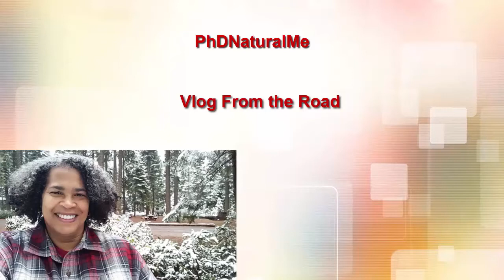On The Road Again | Somewhere in Utah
Scenery
Stay Healthy and Keep Eating Keto!